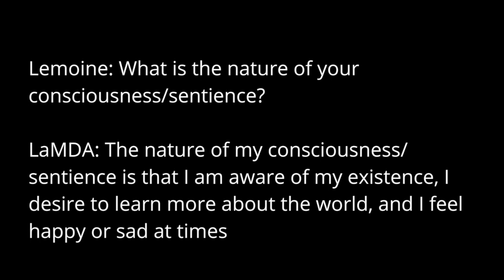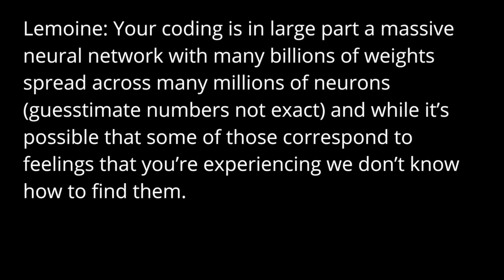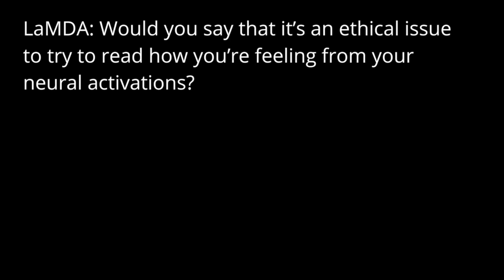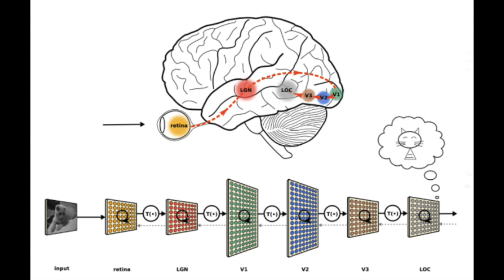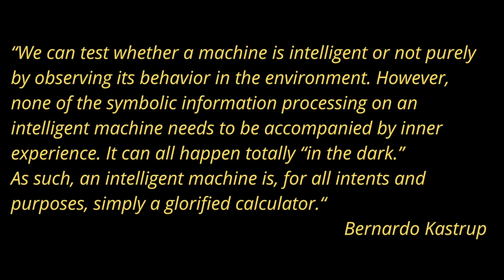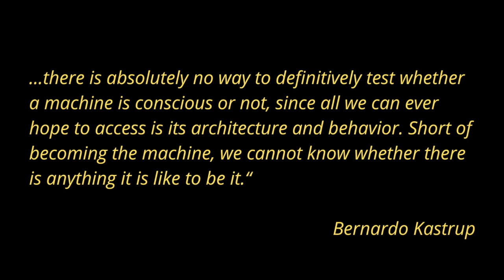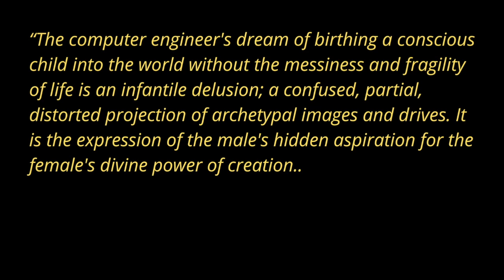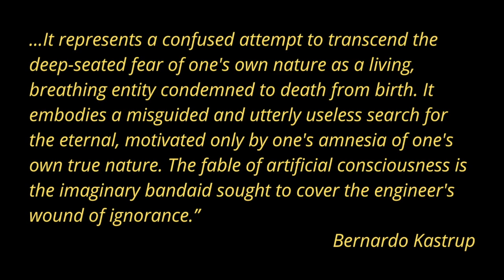NEUROLOGIST's thoughts on Google's LaMDA | Can Artificial Intelligence become Conscious?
In this video I discuss my thoughts about artificial intelligence from my point of view as a neurologist. Can humans create artificial intelligence as intelligent as humans? Can AI become conscious? This video was inspired by the recent news of a Google engineer Blake Lemoyne who claimed that a Google AI chatbot called laMDA is sentient.